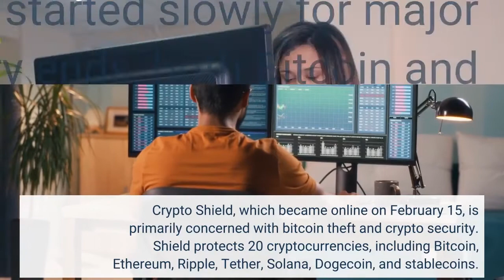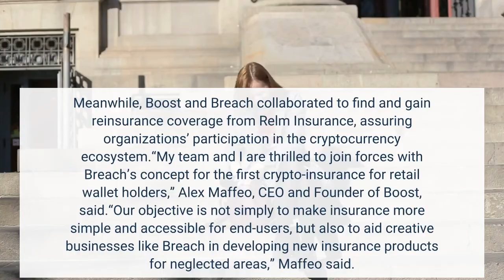New Crypto Security Solution Protects Bitcoin Other Digital Assets From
When people evaluate the unpredictability of the cryptocurrency market, they can see why crypto security is so important. Online crypto wallets and exchanges have been hacked in large numbers in the last 24 months.“The value of cryptocurrency taken from victims climbed by 82% to $7.8 billion in 2021,” Chainalysis’ most recent Bitcoin Crime Report shows. Bitcoin, Ethereum, and other cryptocurrencies are increasing in value, and these findings demonstrate that cryptocurrencies operate in a chaotic environment that the traditional financial system ignores or refuses to recognize. Because cryptocurrencies lack regulation, they cannot be insured by the Federal Deposit Insurance Corporation (FDIC) like regular bank deposits. Boost Insurance and its InsurTech partner Breach Insurance have introduced Crypto Shield, a cryptocurrency insurance solution. According to ZDNet, the service would be used whenever cryptocurrencies are stored through exchanges such as Coinbase or Binance in the United States and other countries. Related Article | A Crypto War Is Raging – Crypto Donations Fuel Russia-Ukraine WarRetail wallet owners may use Crypto Shield to protect their bitcoin against theft. People who Crypto Shield insures may be compensated for the value of their coverage if the custodian is hacked or falls victim to a social engineering attack, leading to the loss of assets. Crypto Shield, which became online on February 15, is primarily concerned with bitcoin theft and crypto security. Shield protects 20 cryptocurrencies, including Bitcoin, Ethereum, Ripple, Tether, Solana, Dogecoin, and stablecoins. This week has started slowly for major cryptocurrencies. As February ends, both Bitcoin and Ethereum show negative patterns. Bitcoin is now valued at $39,398.04, with highs of $39,537.5 and lows of $35,000 for the month. It has increased in value by roughly 0.60% since February 26 and is now unstable. While Ethereum is presently trading at $2,800.62 as of this writing, it has only increased 1.55% in the last 24 hours. It has a recurrent low of $2,681.79 and a recurrent high of $2,855.22. Both cryptos have lower return yields than two months ago, which is due to theft-related issues and the Ukraine-Russian war in the crypto-market. Bullish tendencies are still probable as the year progresses. Meanwhile, Boost and Breach collaborated to find and gain reinsurance coverage from Relm Insurance, assuring organizations’ participation in the cryptocurrency ecosystem.“My team and I are thrilled to join forces with Breach’s concept for the first crypto-insurance for retail wallet holders,” Alex Maffeo, CEO and Founder of Boost, said.“Our objective is not simply to make insurance more simple and accessible for end-users, but also to aid creative businesses like Breach in developing new insurance products for neglected areas,” Maffeo said. Related Article | Cryptocurrency Prices Soar On Possibility Of Russia-Ukraine Talks